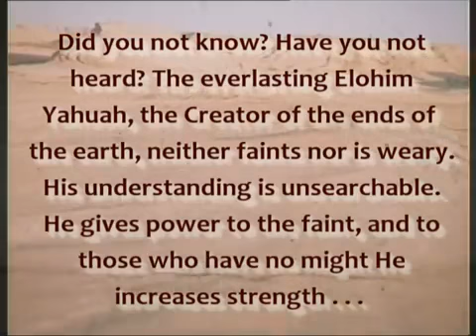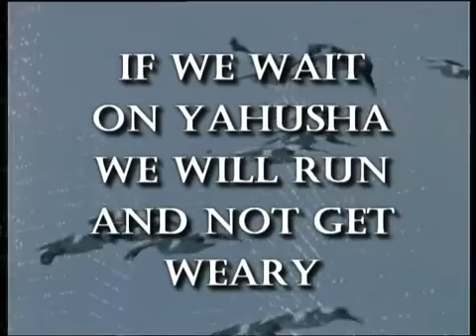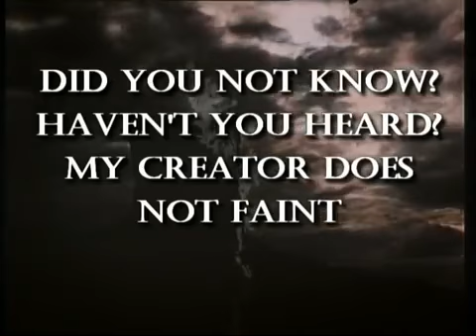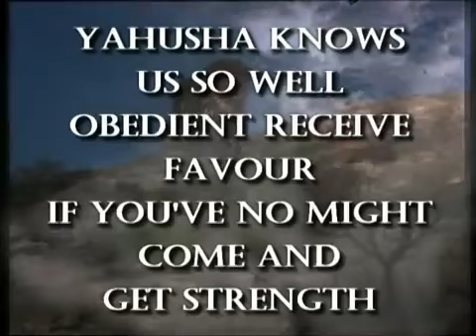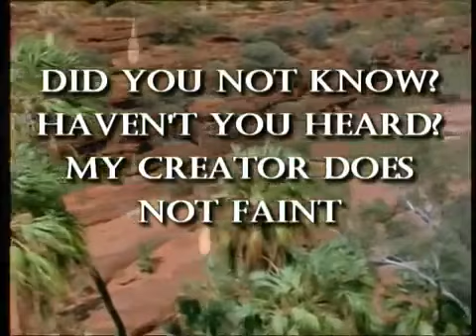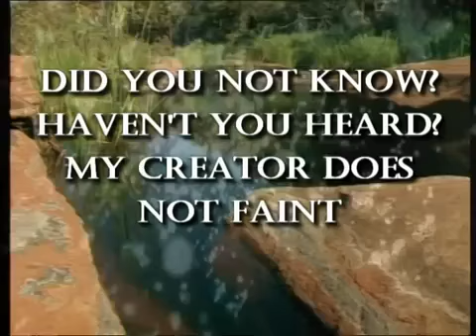Wait On Yahusha (Esperando em YAHUSHA)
Messianic Natsarim Yahusha Song By Mark & Amy Davidson (AUSTRALIA)

Torah Institute